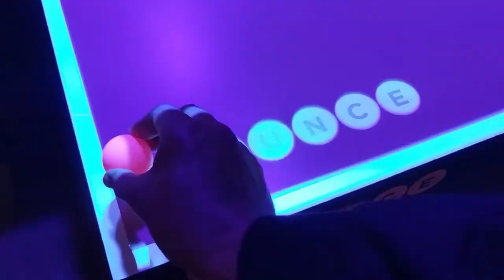Augmented Reality Ping Pong!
How To Kill an Hour: Augmented Reality Ping Pong! - Wonderball at Bounce
Augmented Reality Ping Pong is here courtesy of Bounce Ping Pong ! Find out what happened when Marcus Bronzy and Funk Butcher went to check it out.